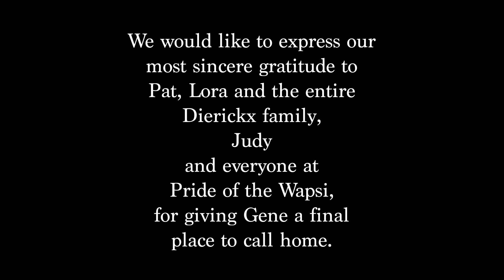In memory of Gene Loussaert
Thank you to the community of family and friends for your love, thoughts & prayers.